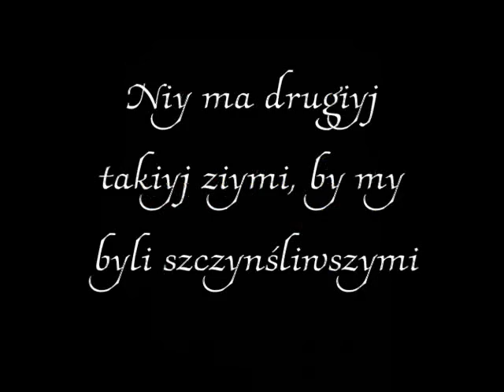Górny Śląsk - Upper Silesia - Oberschlesien - Ruch Chorzów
Filmik o Górnym Śląsku
Reżyseria: Paweł 19R20 / muzyka: wykorzystano kawałek "Bułek - bez lata"